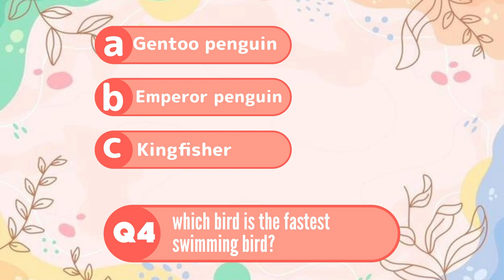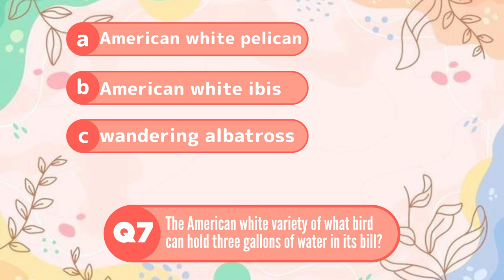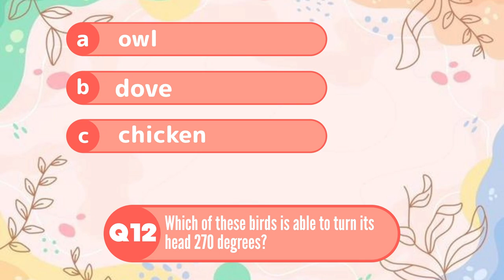Bird Brainteaser: Ready to Fly? The Ultimate Bird Quiz || 15 Trivia Q&A Challenge || Bird quiz Blitz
Unleash Your Inner Ornithologist: The Ultimate Bird Quiz

Think you know your birds? From the majestic eagle soaring high above to the tiny hummingbird darting from flower to flower, our bird quiz will test your knowledge of these fascinating creatures.

What to Expect:

Diverse Questions: Covering a wide range of topics, from bird identification to migration patterns and behaviors.
Challenging Trivia: Test your limits with thought-provoking questions that will keep you engaged.
Stunning Visuals: Immerse yourself in the beauty of birds with stunning images and videos.
Fun and Educational: Learn while you play and discover new facts about your favorite feathered friends.
Whether you’re a seasoned birdwatcher or just starting out, this quiz is for you. So, sharpen your beak and get ready to take flight!

Are you a bird enthusiast? Do you spend hours gazing at the sky, marveling at the graceful flight of birds? Or perhaps you're a casual observer, simply enjoying the chirping melodies that fill the air. No matter your level of expertise, our ultimate bird quiz is designed to challenge and delight.

A World of Feathers

Birds, with their diverse shapes, sizes, and behaviors, have captivated human imagination for centuries. From the tiny hummingbirds to the colossal condors, these creatures have adapted to almost every environment on Earth. Their ability to fly, their intricate songs, and their vibrant plumage make them a fascinating subject of study.

What to Expect in Our Bird Quiz

Our quiz is a journey through the avian world. You'll encounter questions that test your knowledge of:

Bird Identification: Recognize different bird species based on their physical characteristics, such as beak shape, wingspan, and plumage.
Bird Behavior: Understand the intricate behaviors of birds, including their mating rituals, territorial displays, and migration patterns.
Bird Habitats: Explore the diverse habitats where birds thrive, from lush rainforests to arid deserts.
Bird Conservation: Learn about the challenges facing bird populations and the conservation efforts underway to protect them.
Why Take Our Bird Quiz?

Expand Your Knowledge: Discover new and interesting facts about birds.
Test Your Skills: Challenge yourself and see how well you know your birds.
Have Fun: Enjoy a fun and engaging quiz that will keep you entertained.
Connect with Nature: Appreciate the beauty and diversity of the avian world.
Tips for Taking the Quiz

Do Your Research: Before taking the quiz, brush up on your bird knowledge. Read books, watch documentaries, or visit a local bird sanctuary.
Pay Attention to Detail: Look closely at the images and read the questions carefully.
Use Process of Elimination: If you're unsure of an answer, eliminate the options that are clearly incorrect.
Trust Your Instincts: Sometimes, the best answer is the one that feels right.
So, are you ready to take the ultimate bird quiz? Put your knowledge to the test and see how you fare. Remember, the journey of learning is as important as the destination. So, embrace the challenge and enjoy the ride!

Music